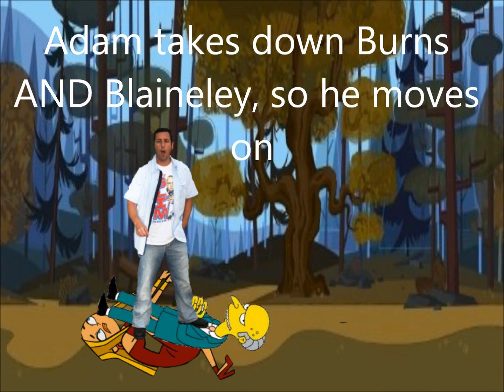Brutal Beatdowns Episode 7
Sorry to who left.